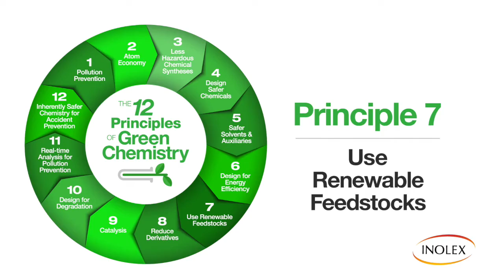The 12 Principles of Green Chemistry - Principle 7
Principle 7 - Use Renewable Feedstocks